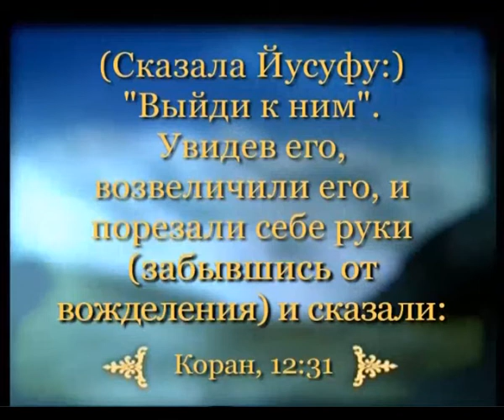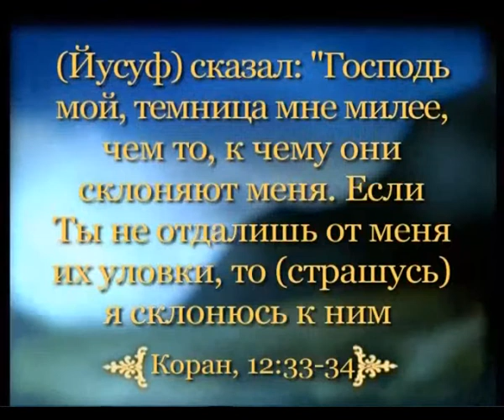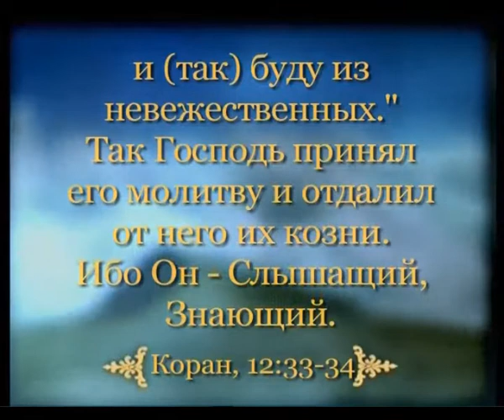ЗАТОЧЕНИЕ ПРОРОКА ЙУСУФА (МИР ЕМУ), ОСУЖДЕННОГО БЕЗВИННО